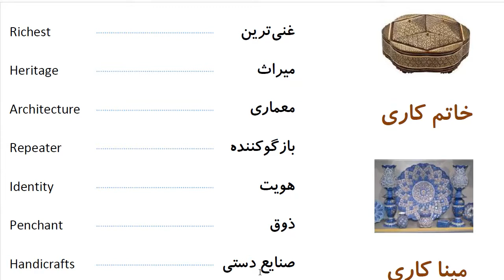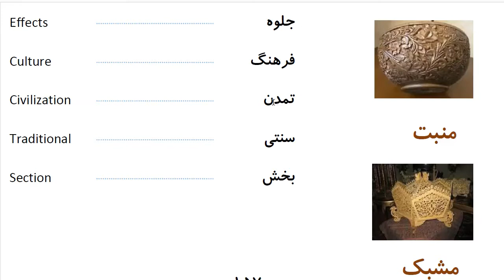Learn to Speak Persian FAST: For Advanced Students- Lesson 9- هنر- Part 15